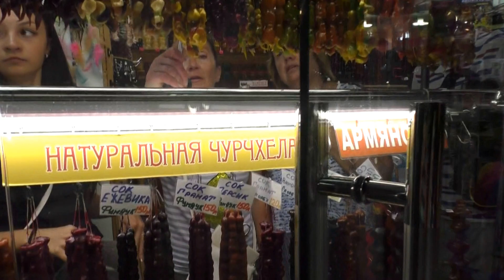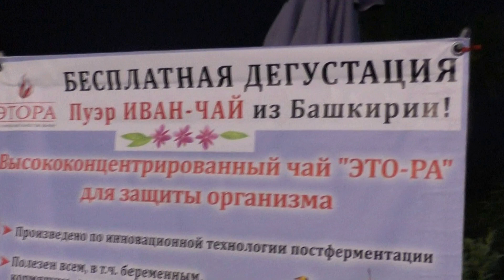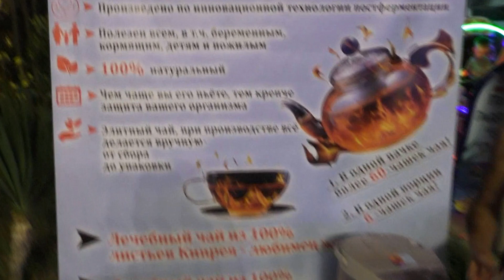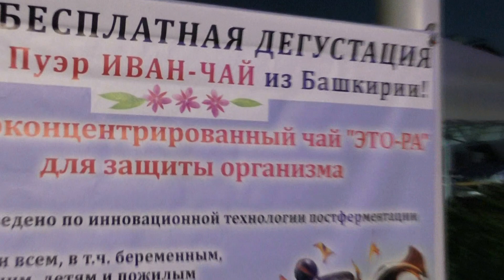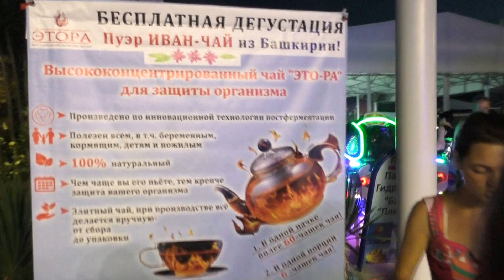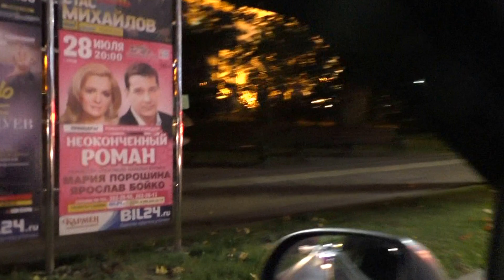Мы в СОЧИ! Гуляем по пляжу Маяк. Покупаем чурчхелу.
Ура! Мы приехали в Сочи! Едем гулять по пляжу Маяк. Встречаем дегустации, робота, покупаем чурчхелу и т.д. Любуемся дневным и вечерним Сочи. Смотрите в видео: Мы в СОЧИ! Гуляем по пляжу Маяк.

Смотрите так же наши видео:
Коктейль из ЧУДО Делаем ДОМА шоколадный ВАНИЛЬНЫЙ и КлУбНиЧнЫй A cocktail of a MIRACLE We do HOME
ЗАБАВНЫЙ ЭкСпЕрИмЕнТ. ВеСЕЛые опЫты. ИгрА для дЕтЕй. It's a FUN Experiment. Fun experiments. Game for children.
Кружка с ЛИТЛ ПОНИ Раскрашиваем Пинки Пай из мультфильма ЛИТЛ ПОНИ Mug with a LITTLE PONY Colorin